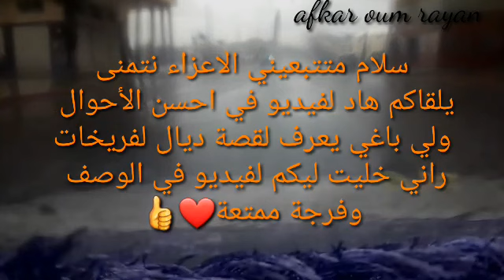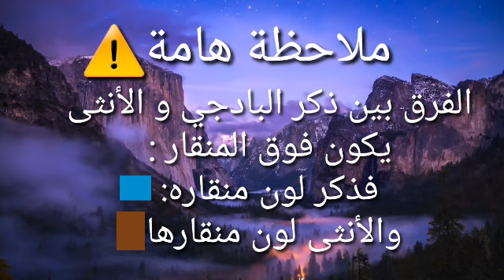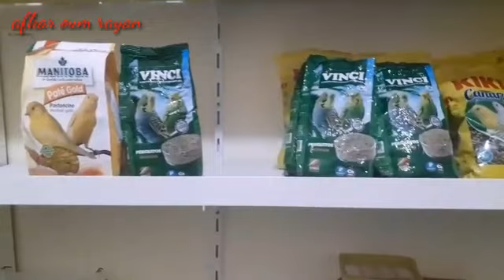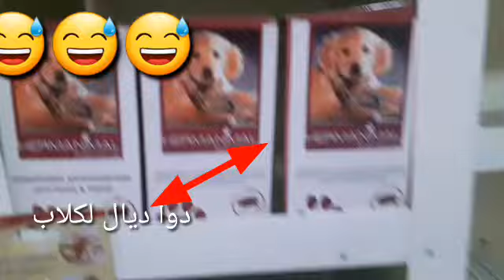مرحبابكم معايا 🐦جولة رائعة في محل للعصافير/بغيت نزوج عصفورة ولدي😅❤🐦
سلام عليكم أحبتي في الله أتمنى ينال إعجابكم هدا الفيديو وأن تكون الجولة خفيفة على قلوبكم وأن يعجبكم هدا المحل الرائع ولاتنسوني من الاايك وأن تشاركو الفيديو مع الأهل والأصدقاء فضلا وليس أمراأحبكم في الله❤😘
لفيديو ديال قصة لفريخات:
جولة# رائعة#محل للعصافير#الحيوانات الأليفة